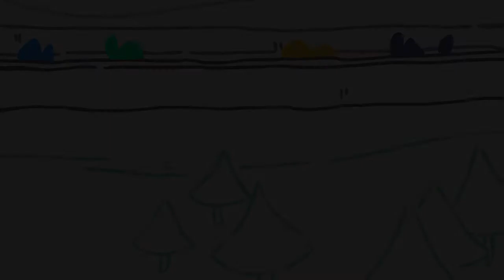MISSING PIECE : RAZIA'S SHADOW ANIMATION [unfinished]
EH, i dont feel like finishing it, and im in the middle of making a reel, so i guess i'd better just upload this as it is. sorry the audio is bad. i do like the animation here than the last razia's shadow animation! im glad i grew while animating, woohoo

what'll probably happen is that i'll say "sorry this is discontinued" but sometime in the future ill be SUPER bored and just do it for funsies. this song was hard to animate for too because there is a LONG instrumental part, which is a musical animator's worst enemy.